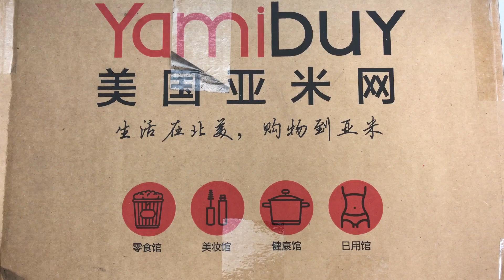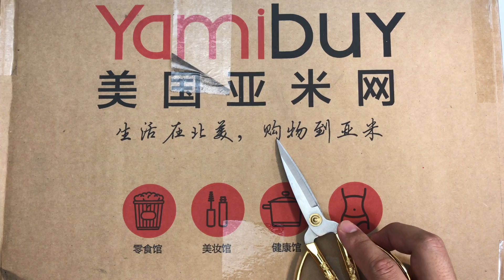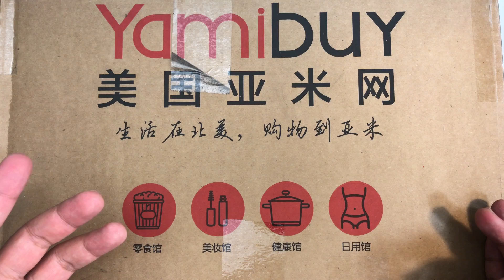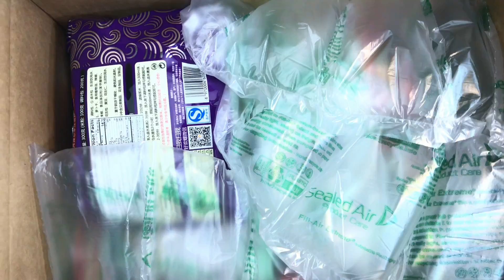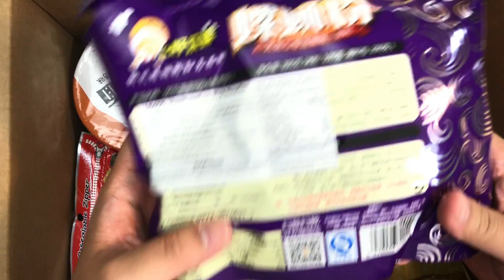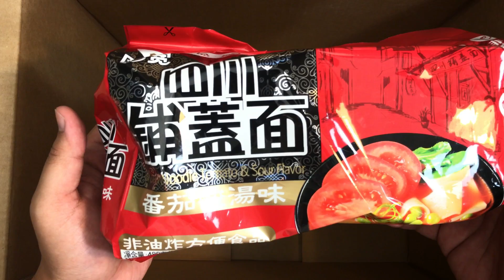UNBOX FUN ONLINE ASIA FOOD FROM YAMIBUY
PEELING AWAY THE BOXS WITH THE FIRST IMPRESSION, AND TO HAVE FUN OR FUNNY VIDEOS.